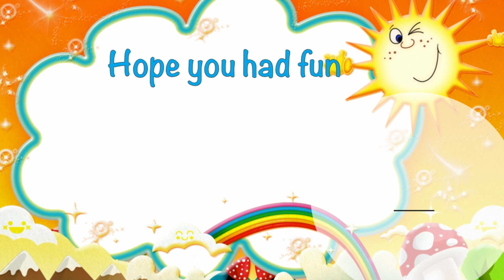Guess the Cartoon Characters with their eyes 👀👀👀/Cartoons/@sandbowlSB